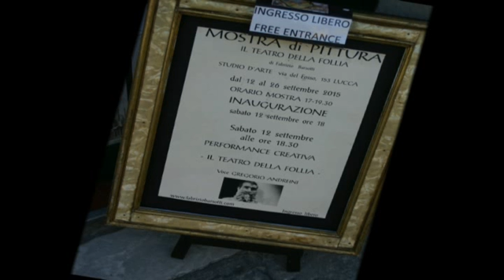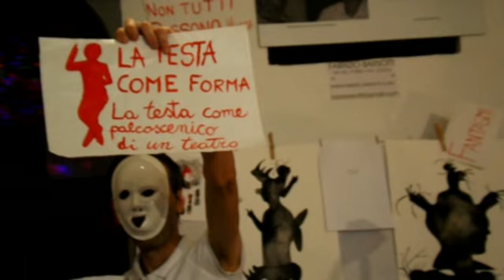Teatro della Follia Fabrizio Barsotti e Gregorio Andreini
performance creativa - voce Gregorio Andreini - sabato 12 settembre 2015